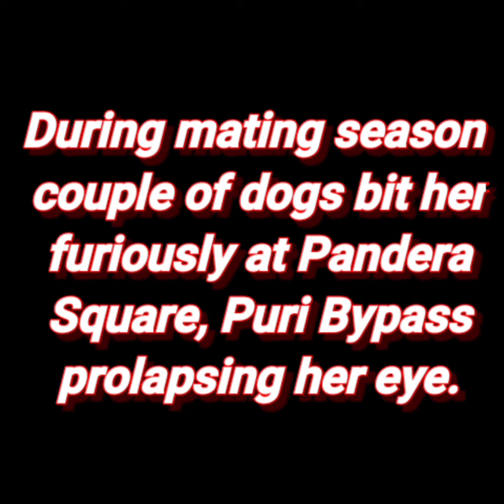A dog suffering from aprolapsed eye but also from Pyometra.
During mating season, couple of dogs bit her furiously at Pandera Square, Puri Bypass prolapsing her eye. We rescued her as soon as informed but it was already past 10 days.

After rescuing her we found out she was not only suffering from a prolapsed eye but also from Pyometra and hormonal imbalance causing pseudo pregnancy.

Read: Pyometra is defined as an infection in the uterus. The uterus is also known as the womb and is where the developing foetus is located. It is a serious and life threatening condition that must be treated promptly and aggressively. Pyometra is often the result of hormonal changes in the reproductive tract.

Currently under treatment and is recovering slowly. Her operation and removal of uterus to happen after treatment and better blood report.

After complete diagnosis we found she was suffering from pyometra, vaginal tumour and completely destroyed eye.

Step by step we operated and tacked every illness. Finally all efforts showed successful results and we released her back.

Thank you everyone for your support and contribution.

SPEAK FOR ANIMALS❤️

Please support to help us rescue more
so that we can help save more lives.❤️